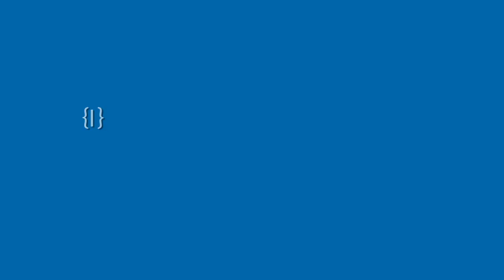Sending Hugs Around the World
September is a special month at Children International, because September 17 is International Hug Day! Few things can provide a sense of security and caring as quickly as a hug. That's why we give International Hug gifts to the families of all our sponsored children. International Hug gifts are useful items that sponsored families need but often can't afford — practical gifts such as pots and pans, containers to safely store water or grains, bed linens for warmth and anything else to improve their lives.